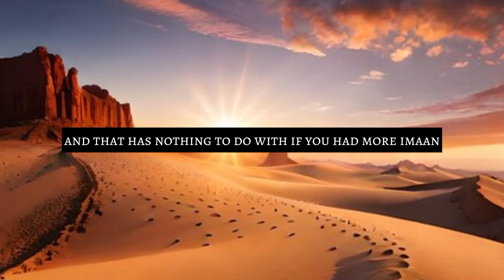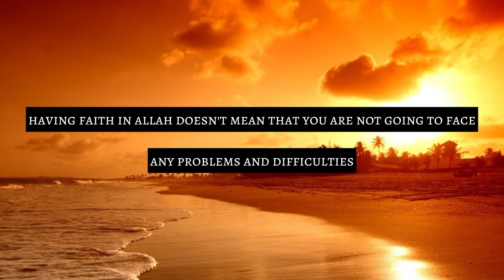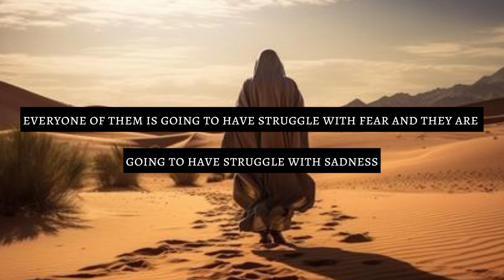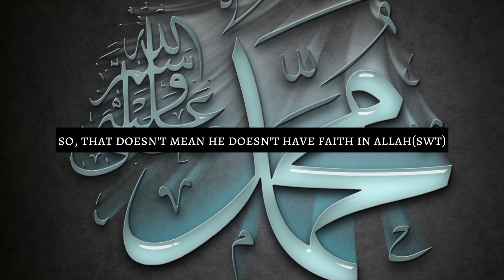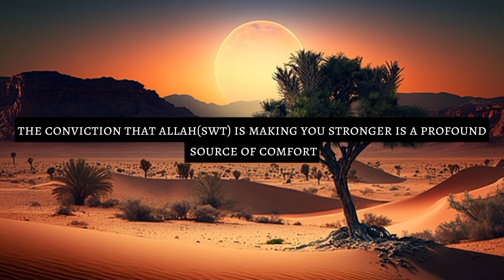Belief In Allah Almighty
Welcome To "Beauty Of Jannah". This Channel Is Dedicated To Embracing The Beauty And Teaching Of Islam. This Channel Has Been Created High-Quality Videos Reminders Of Islam, Motivational Speech To Inspire And Educate. So, We Upload Videos About The Purpose Of Life. Our Goal Is To Spread Love , Peace And Unity Amongst All Humans Through Our Videos.

MAY ALLAH SUBHANAHU WA TA'ALA REWARD YOU WITH GOODNESS AND BLESS YOU WITH SUCCESS.

allah
islam
love
sabr
sabar
quran
hadith
muslim
jannah
islamic
paradise
have trust
hardship
struggle
patience
patient
allah says
motivation
inspiration
motivational
inspirational
forgiveness
i love u allah
islamic content
daily reminders
beauty of jannah
allah loves you
islamic videos
tawakkul in allah
inspiration video
islamic lectures
islamic reminders
motivational speech
have trust in allah
motivational video
inspirational speech
morning motivation
belief in the angels of allah almighty
trust in allah almighty
trust allah
belief in allah
believe in allah
belief in god
strong belief in allah
believe in allah
belief
strong belief in god
faith in allah
faith in allah's plan
who is allah
mercy of allah
when allah tests you
beliefs
allah is making you strong
allah is making you so much stronger
strength
strong
stronger
tests
test
adam (AS)
prophet
muhammad
mohammad
prophet (pbuh)
allah is the most merciful
islamic lectures